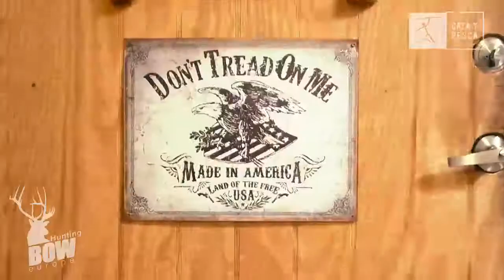Brush Country: cazando entre nopales. Bowhunting Texas. Caza con arco en texas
Trailer del capitulo "Brush Country: cazando entre nopales"
capitulo completo en Caza y Pesca. Movistar TV.